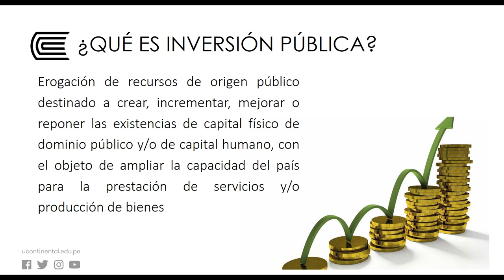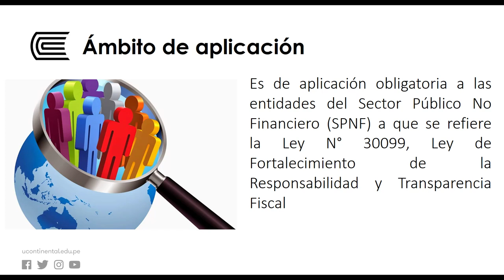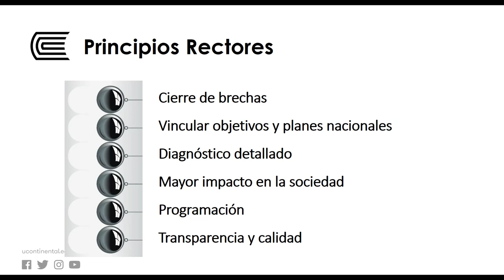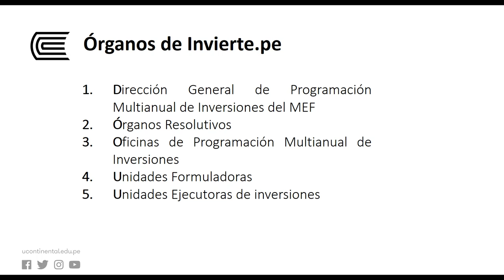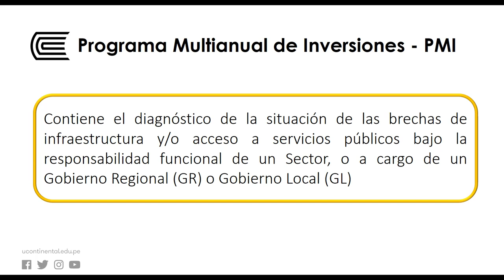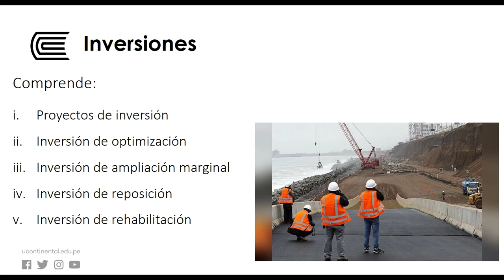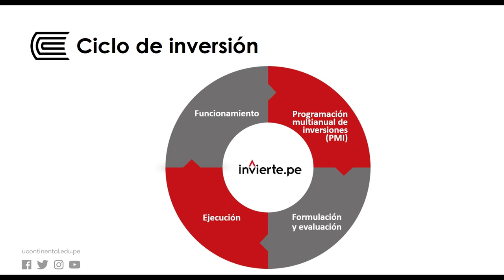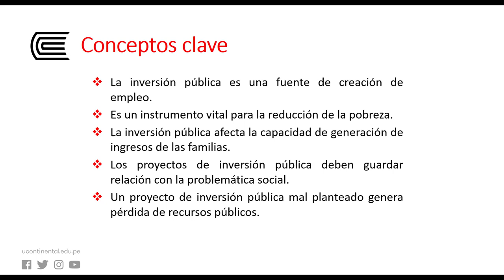El sistema nacional inversión